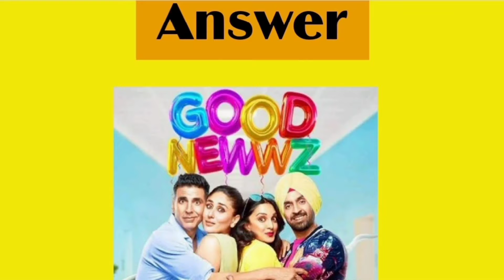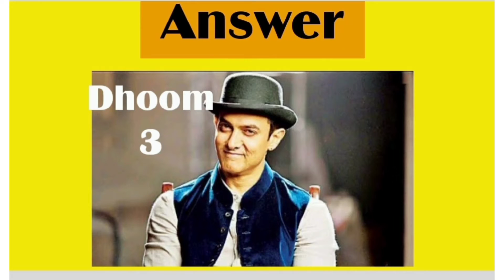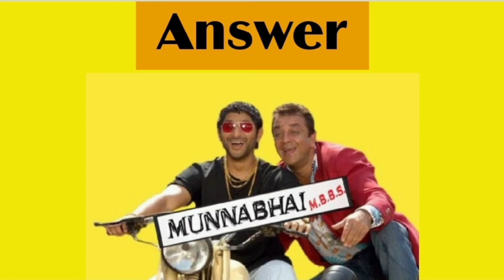Guess The Movie By Picture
Today video is Guess the movie by picture. You can guess with picture. Enjoy the video with family and friends.